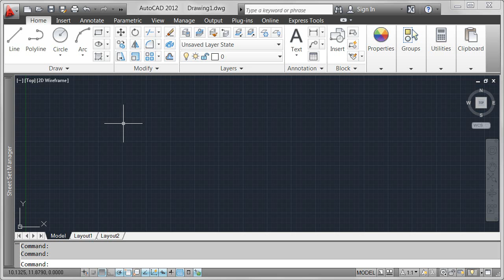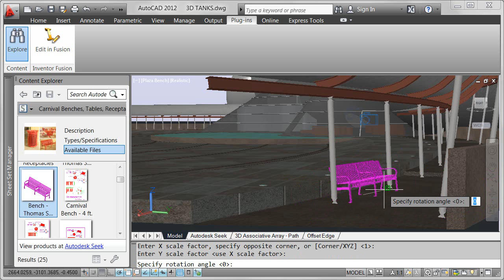AutoCAD 2012 and Autodesk Seek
In Content Explorer, you can use the Autodesk® Seek web service to browse and search for online content. Find files by manufacturer or via product specs, and insert files directly into your drawing without navigating to an external website.